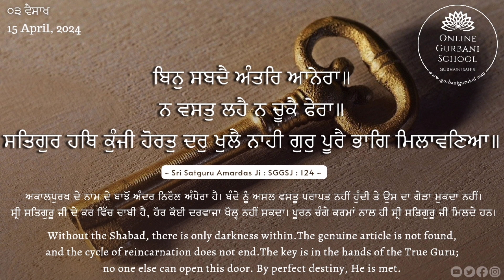This Key Is In The Hands Of Sri Satguru Ji | Daily Gurbani Wisdom | 15 April, 2024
Sri Satguru Amardas Ji : SGGSJ : 124

ਬਿਨੁ ਸਬਦੈ ਅੰਤਰਿ ਆਨੇਰਾ॥
ਨ ਵਸਤੁ ਲਹੈ ਨ ਚੂਕੈ ਫੇਰਾ॥
ਸਤਿਗੁਰ ਹਥਿ ਕੁੰਜੀ ਹੋਰਤੁ ਦਰੁ ਖੁਲੈ ਨਾਹੀ ਗੁਰੁ ਪੂਰੈ ਭਾਗਿ ਮਿਲਾਵਣਿਆ॥

Without the Shabad, there is only darkness within. The genuine article is not found, and the cycle of reincarnation does not end. The key is in the hands of the True Guru; no one else can open this door. By perfect destiny, He is met.

Dhan Dhan Sri Satguru Amardas Ji Sachepatshah Ji 🤍🙏🏻
Dhan Dhan Sri Satguru Uday Singh Ji Sachepatshah Ji 🤍🙏🏻

Welcome to Gurbani Gurukul, your daily source of Shudh Gurbani and Gurbani wisdom! Join us as we delve into the divine teachings of Sikhism and immerse ourselves in the sacred verses of Guru Granth Sahib. Our channel is dedicated to spreading the spiritual essence of Gurbani and helping you connect with your inner self.

In each of our videos, we explore the profound messages of Guru Nanak and other Sikh Gurus, offering insights, recitations, and explanations to deepen your understanding of this timeless wisdom. Whether you’re a devout Sikh or someone seeking spiritual enlightenment, our content is here to inspire and uplift your soul.

Join our growing community of spiritual seekers on this transformative journey.